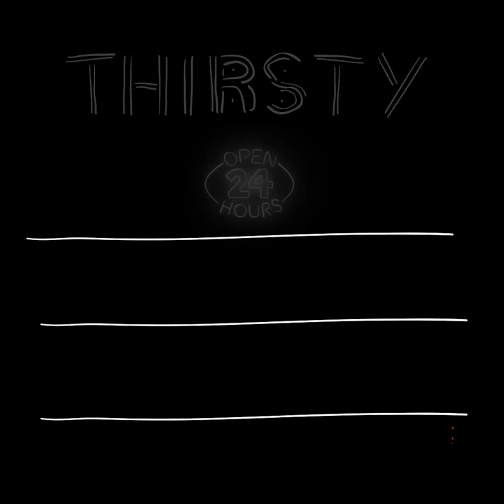How to Make Pineapple Moscow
Pineapple Moscow Mule

Servings - 2

INGREDIENTS
Vodka - 4 ounces
Pineapple juice - 4 ounces
Lime juice - 2 ounces
Ginger beer - 1 cup
Pineapple slices
Candied ginger
Mint

PREPRATION
1. Fill a Moscow mule mug with ice.
2. Add 4 ounces vodka, 4 ounces pineapple juice and 2 ounces lime juice. Pour 1 cup ginger beer over the top and gently stir.
3. Garnish with pineapple slices, candied ginger and mint.
4. Serve.